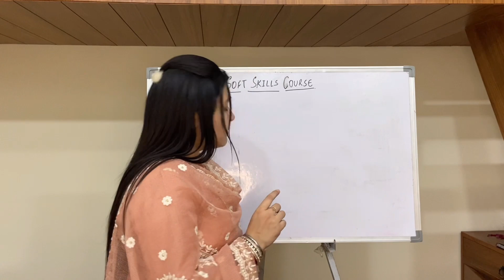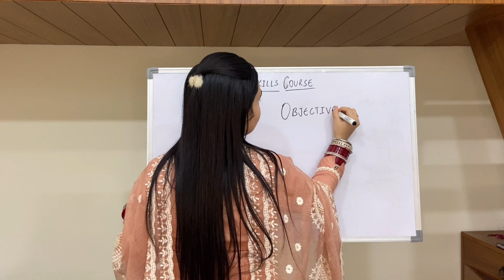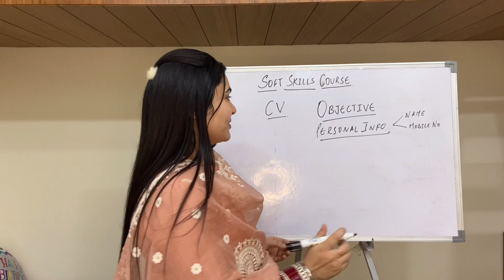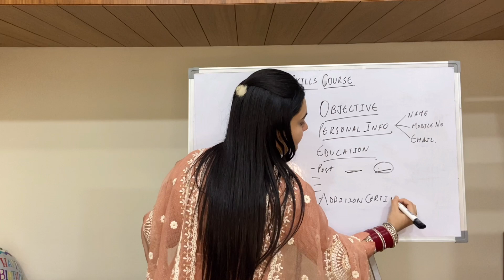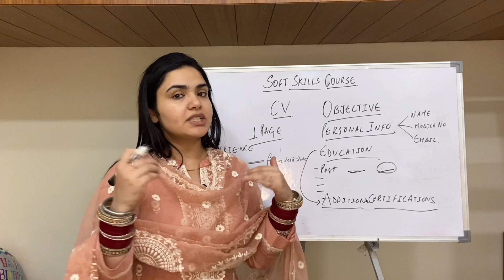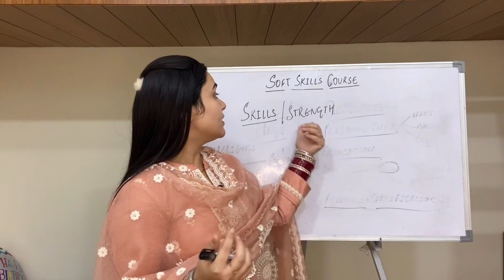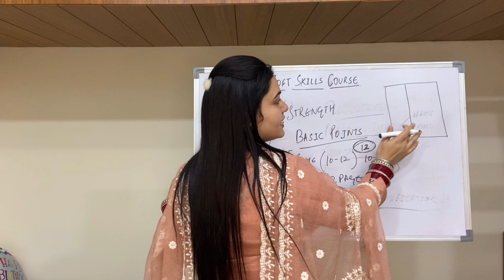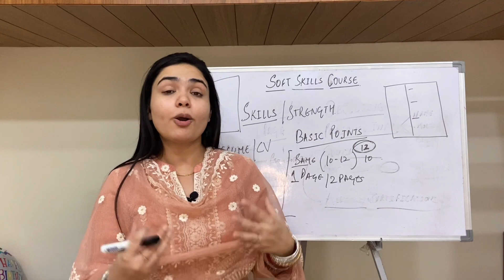How to Write A Resume | For Freshers & Experienced People | Soft Skills Course